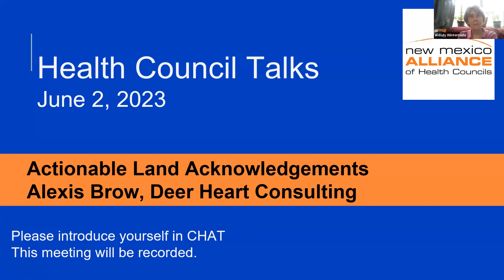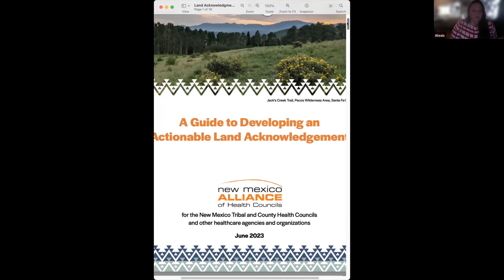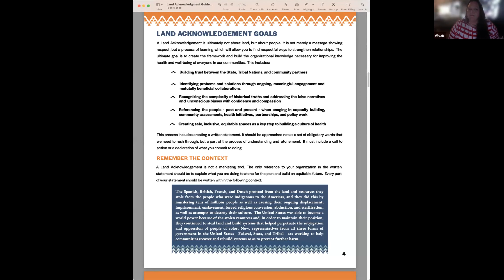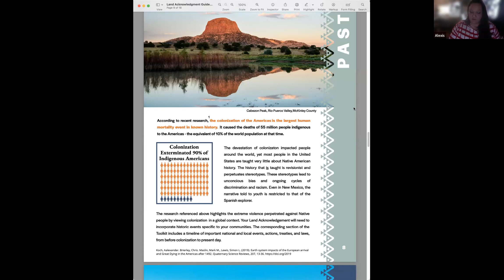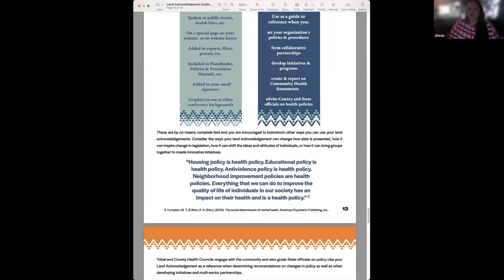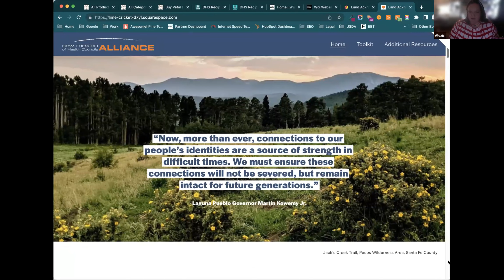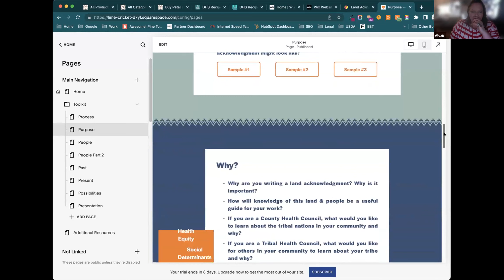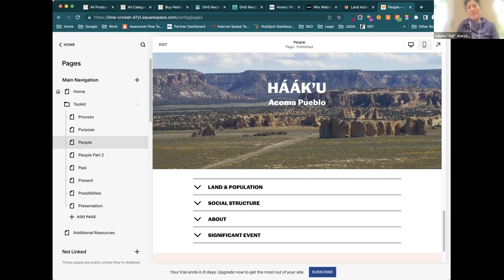Health Council Talks - Actionable Land Acknowledgment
This is a recording from the June 2nd, 2023 Health Council Talks on Actionable Land Acknowledgment with Alexis Brow.